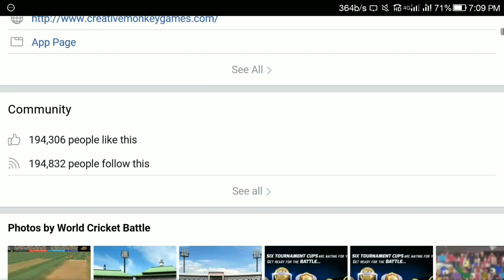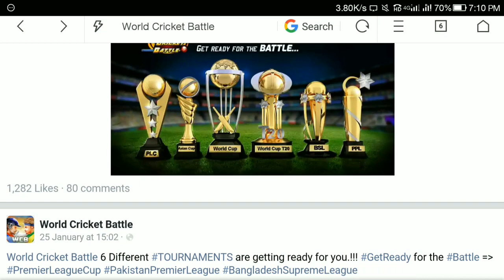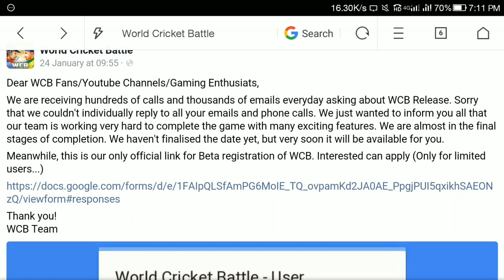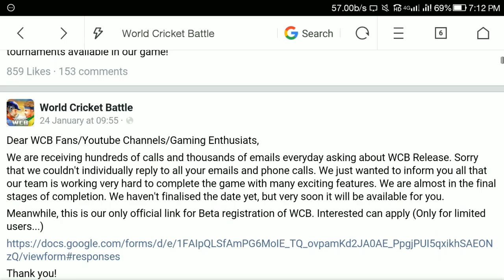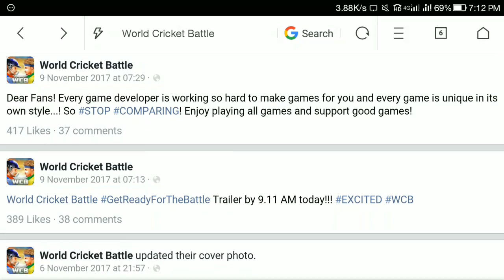WCB NEW STADIUMS UPDATE & NEW 4K GRAPHICS UPDATE || CREATIVE MONKEY GAMES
JOIN THE GROUP OF MY AAP -

VIDEO CREDITS
NEXTWAVE MULTIMEDIA

MUSIC CREDITS

-+-+-+-+-+-+-+-+-+-+-BONUS-+-+-+-+-+-+-+-+-+-+-+-+

WARNING !!!

🇮🇳🇮🇳🇮🇳🇮🇳🇮🇳🇮🇳🇮🇳🇮🇳🇮🇳🇮🇳🇮🇳🇮🇳🇮🇳🇮🇳🇮🇳🇮🇳🇮🇳🇮🇳🇮🇳🇮🇳🇮🇳🇮🇳🇮🇳🇮🇳🇮🇳🇮🇳 JAI HIND 🇮🇳🇮